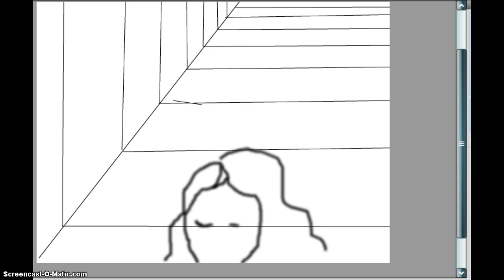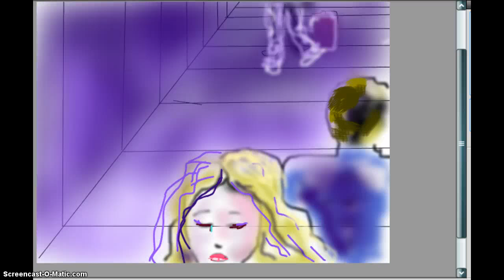My Screencast sad/online painting demostration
digital paiting